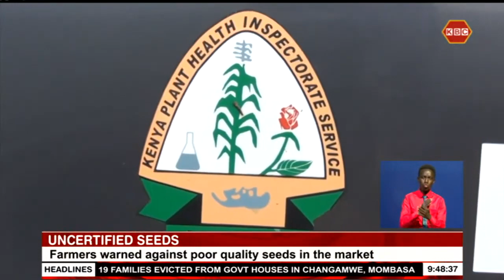Farmers warned against buying uncertified seeds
As planting season approaches, farmers have been urged to be cautious when buying seeds in agro-vets, following reported cases of fake seeds in the market. KEPHIS Acting director for Seed Certification and Plant Variety Protection Simon Maina said all the certified seeds have a sticker with KEPHIS logo, with a free service scratch code, which helps in identifying genuine seeds.